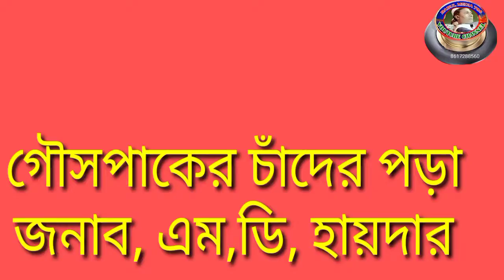গৌসপাকের চাঁদের নাত / শিল্পী, জনাব, এম ডি, হায়দার/ বাংলা ইসলামী গজল/বাবুল মিডিয়া ৭৮৬।২০২১এর সুপার /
আসসালামো আলাইকুম আমার গজল প্রেমি ভাই ও বোনেরা। আমাদের BabulMedia786 চ্যানেলে আপনাদের সকল স্বাগত।
Artist -Md, Haider
Online Published
©ভিডিওটি কেউ  কপি করিবেন না। করিলে আইনত ব্যাবস্থা নিতে বাধ্য থাকিব
আমাদের চ্যানেলে ইসলামিক গজল, ওয়াজ, নাত, ক্বেরাত ছাড়িবার